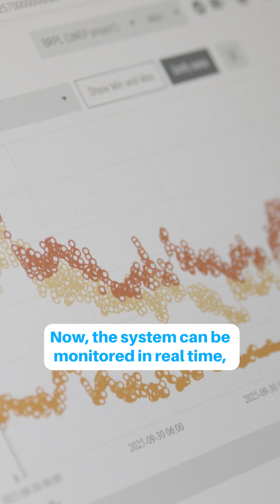Google Maps for the energy grid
In New Delhi, power cuts were once part of daily life. For millions, outages meant lost study time, sleepless nights in extreme heat, spoiled food and a constant reliance on noisy diesel generators.

Today, that’s changing.